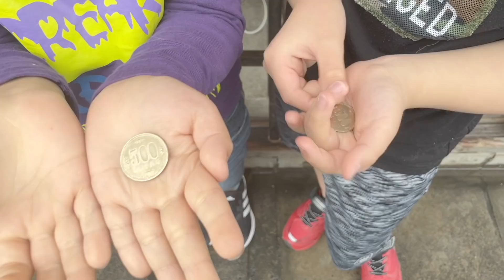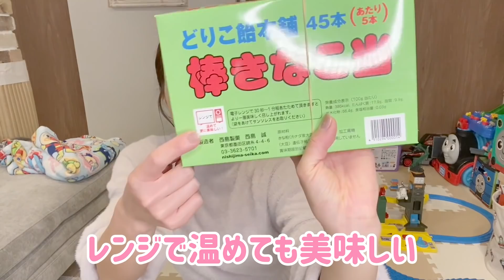【購入品】駄菓子屋さんで買ったもの紹介します！【青空昊空幸空は500円！】